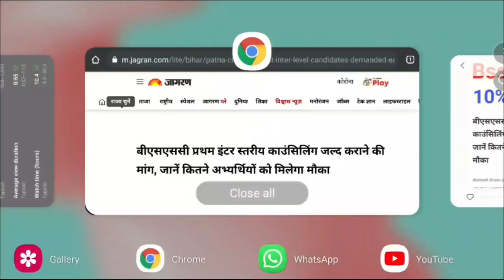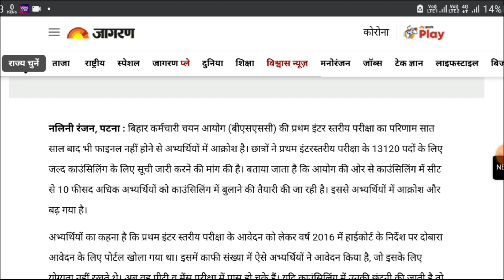Bssc inter level counselling update ||Bssc inter level counselling kab होगा